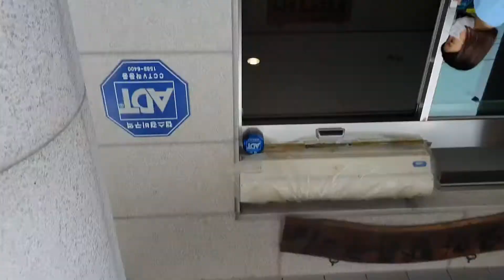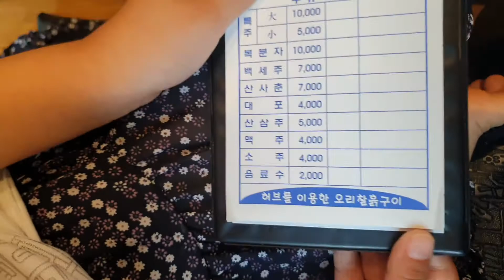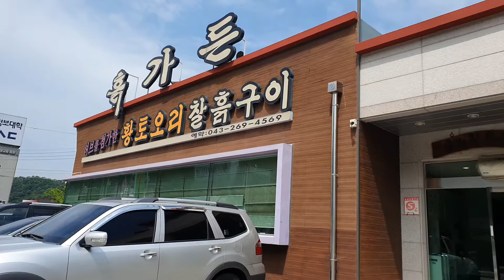Duck Roasted in Mud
Duck roasted in mud is one of a kind meal, an interesting meal. It was cooked with lots of ingredients like glutinous rice, chestnuts, ginseng, figs, dates placed inside the duck. This is a healthy and satisfying meal. We made this video for others to try this one of a kind meal.